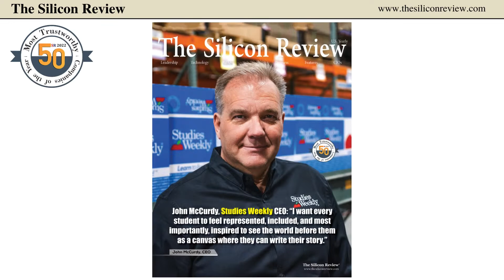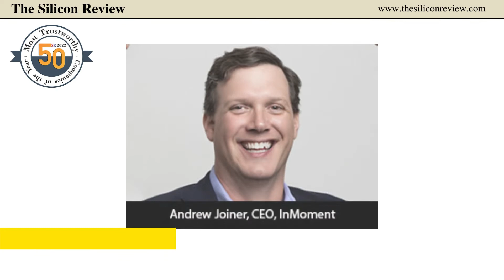50 Most Trustworthy Companies of the Year 2022 (PART-1) | The Silicon Review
The Silicon Review has published an issue of 50 Most Trustworthy Companies of the Year 2022.

When your customers trust you, they are more likely to do business with you. When you have their trust, you can also command a higher price and boost the lifetime value of your customers. But what makes a company most trustworthy? Read The Silicon Review '50 Most Trustworthy Companies of the Year 2022' for success stories.

Please check 50 Most Trustworthy Companies of the Year 2022 by The Silicon Review: